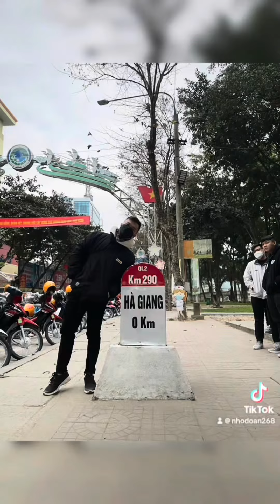Trải nghiệm đi tàu